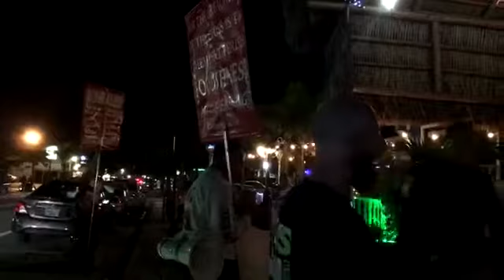Celebrating Christ Mass at the Bars!!!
Where is Jesus in the midst of the worldly celebration of Christmas?

“And this is the condemnation, that light is come into the world, and men loved darkness rather than light, because their deeds were evil. For every one that doeth evil hateth the light, neither cometh to the light, lest his deeds should be reproved.”

“The world cannot hate you; but me it hateth, because I testify of it, that the works thereof are evil.”

If Christmas were really about Jesus; Do you think the world would put such an emphasis on it?

“Love not the world, neither the things that are in the world. If any man love the world, the love of the Father is not in him. For all that is in the world, the lust of the flesh, and the lust of the eyes, and the pride of life, is not of the Father, but is of the world.”

“Ye adulterers and adulteresses, know ye not that the friendship of the world is enmity with God? whosoever therefore will be a friend of the world is the enemy of God.”